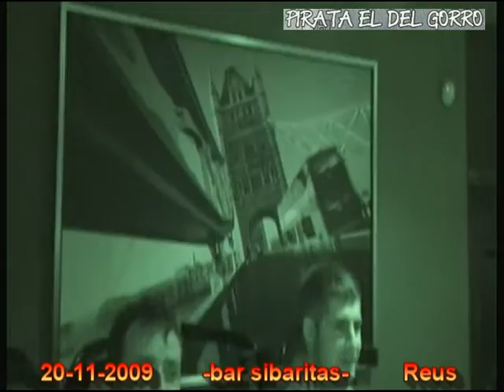bar sibaritas - pirata el del gorro 20-11-2009